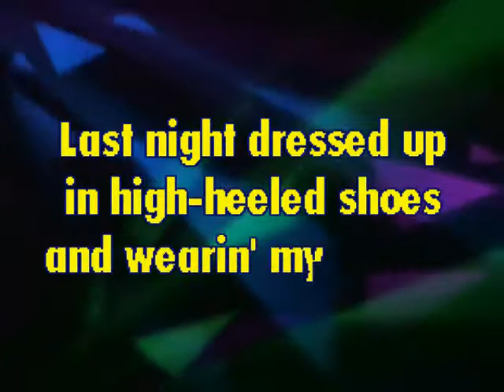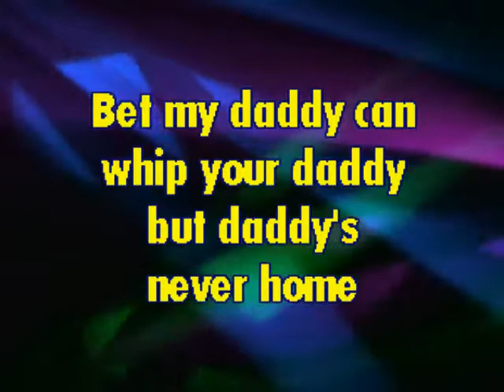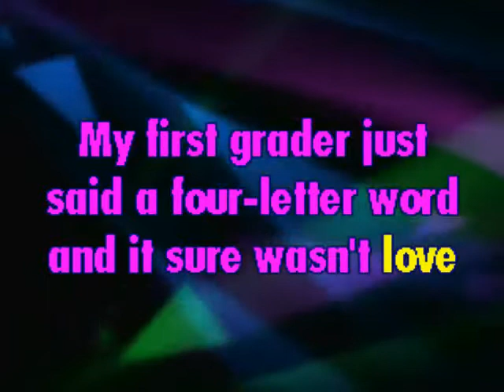Kids Say The Darndest Things Tammy Wynette